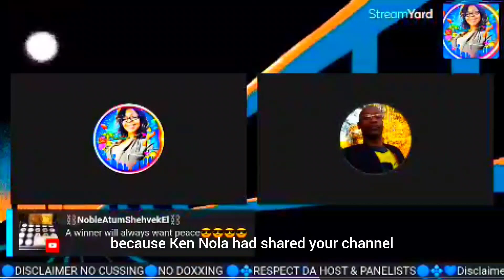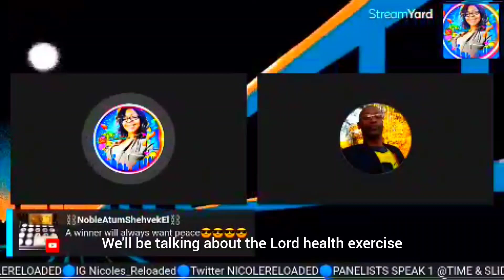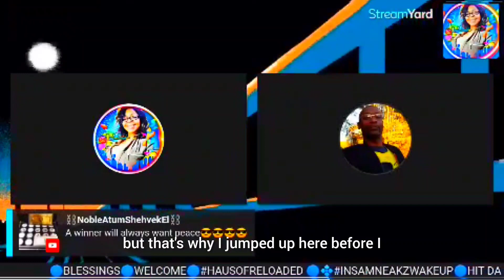LETS TALK: VINDICATION NOBLE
💃🏾🏃🏿 Follow Me 💃🏾🏃🏿
🤳🏾  Social Media Dm 🤳🏾

Please consider a small gift
Any & all support is greatly appreciated. I'm excited as a Video Creator. Thank you for being a part of our community.

🚨Any Questions About Content
 & Pior Takedown Removal Request